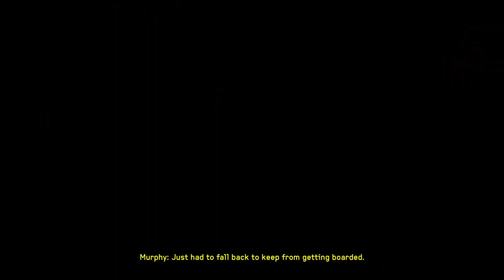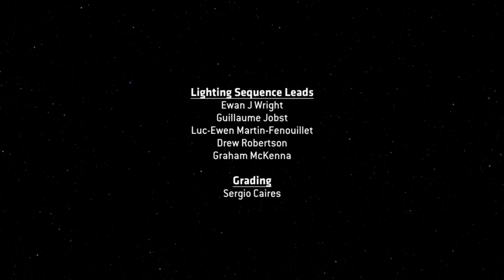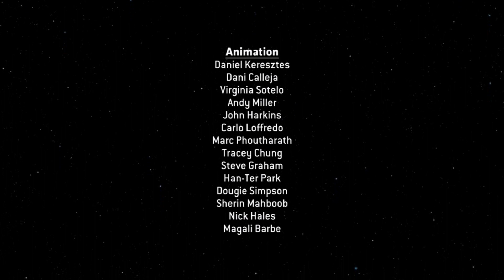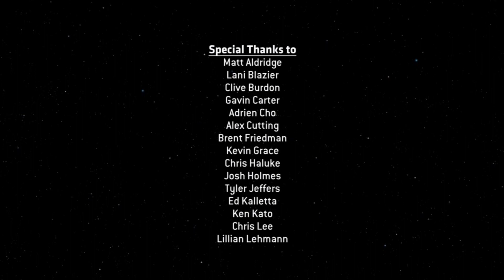Halo: Spartan Ops (Episode 10: Exodus - Chapter 5: One Last Time)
The 5th and final chapter of the 10th and final episode of the Spartan Ops mode of Halo 4.  Its the homestretch as we power up the Harvester and fight our way to the Artifact.